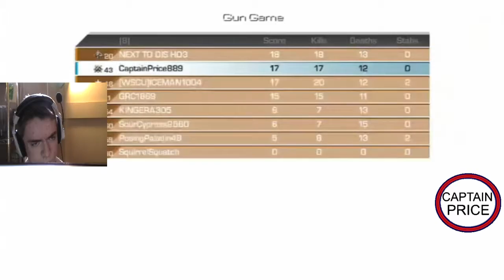Call of Duty Ghosts on The Xbox One